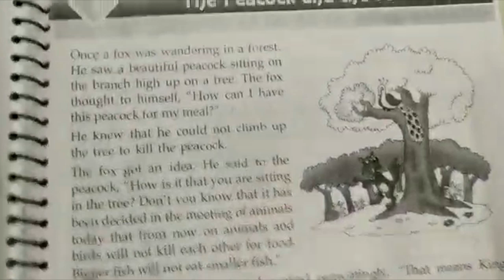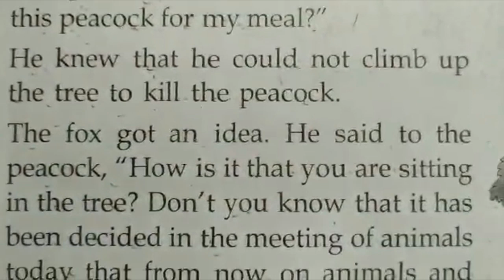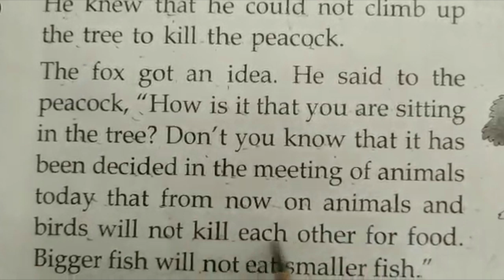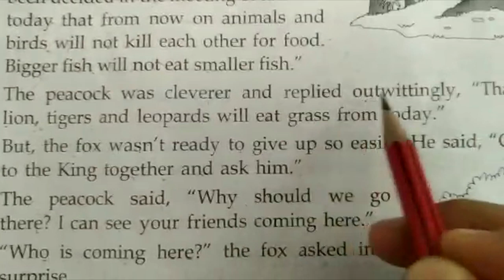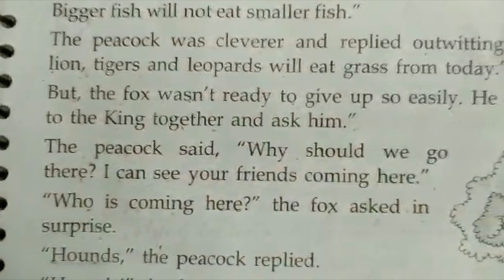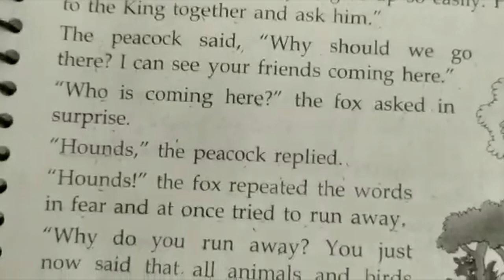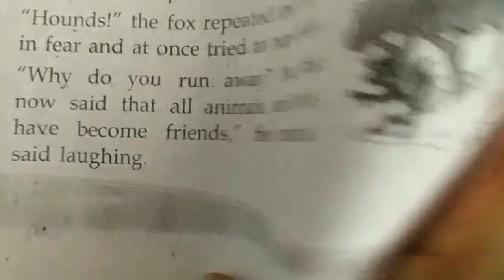Class 2 | English| L-1 | The Peacock and the Fox | Ms. Shikha Shrivas